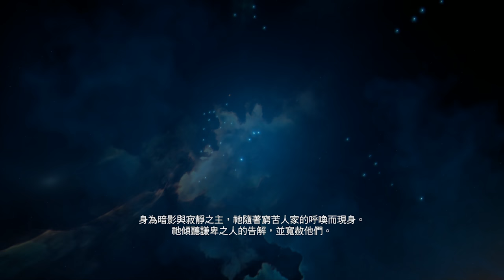【袖劍上的歷史】死後審判 | 刺客教條-起源 (惡夢) | 千鳥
任務：巴耶克的承諾 - 阿蒙
終於要離開錫瓦了～